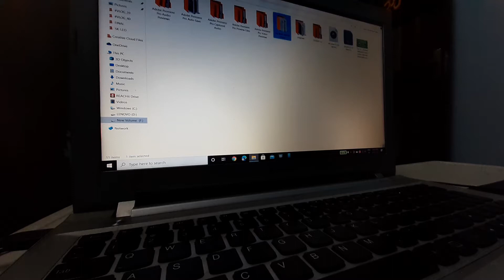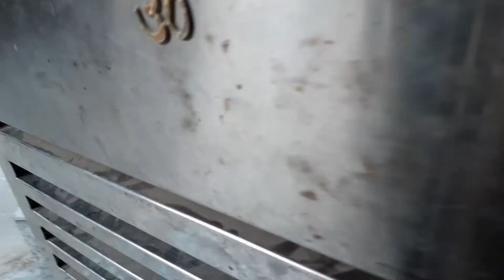Bhot Hi Bakwaaas | White Sauce Pasta | 29.05.2021| hasleyindia | pataakha